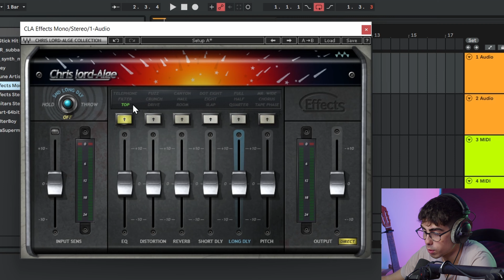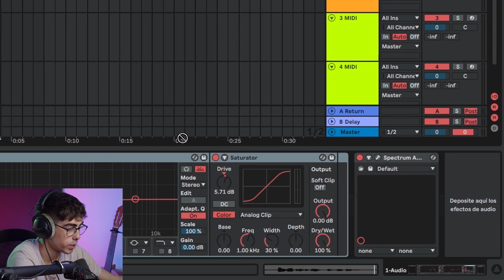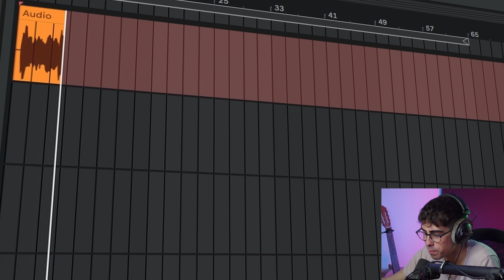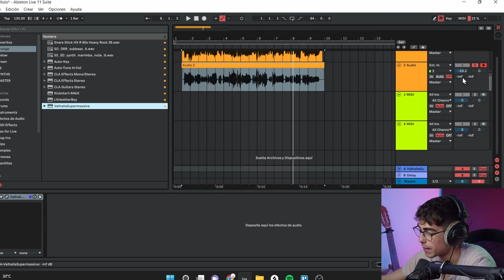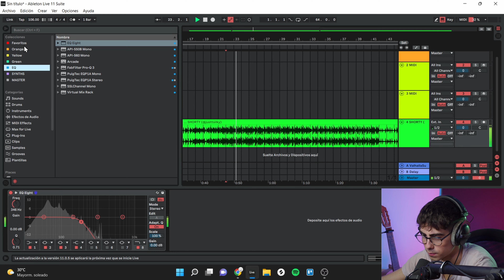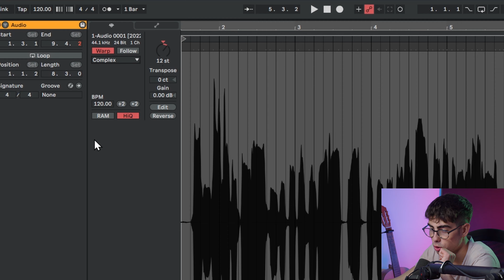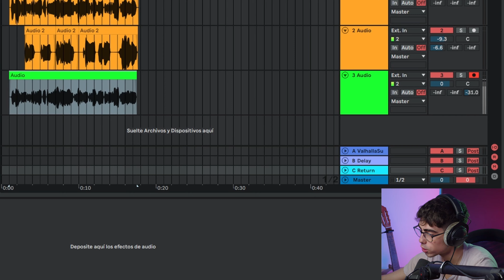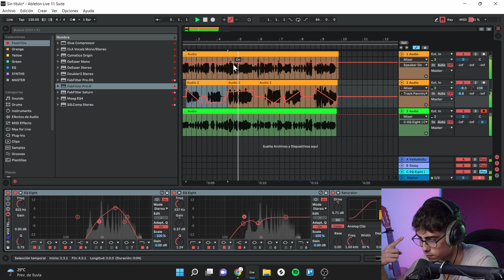5 TÉCNICAS para que TUS VOCES SECUNDARIAS NO SUENEN ABURRIDAS ❌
Aprende a mezclar las voces secundarias de tus canciones para añadirle carácter a tu mezcla de voces.